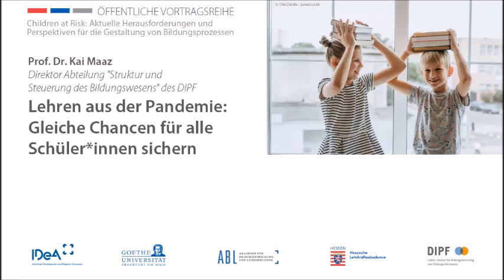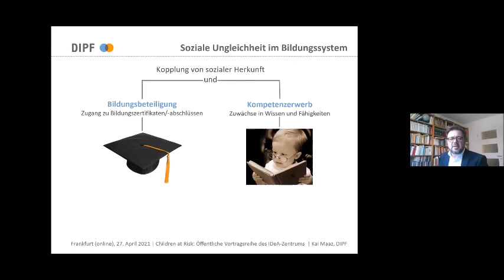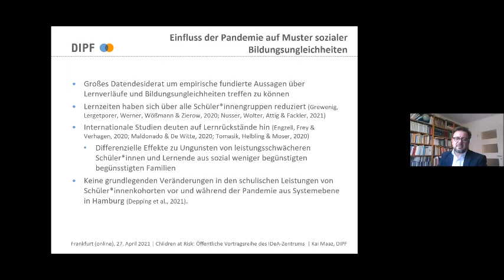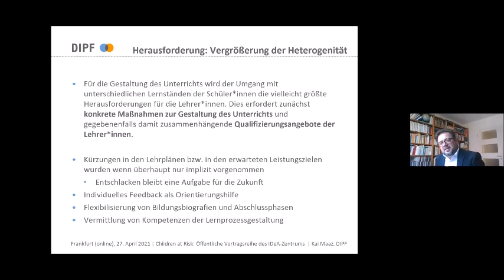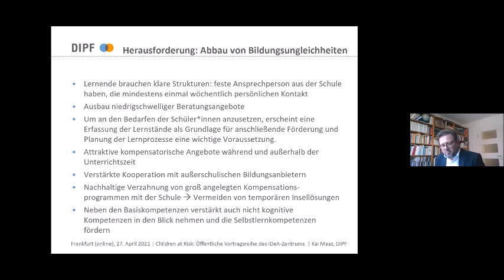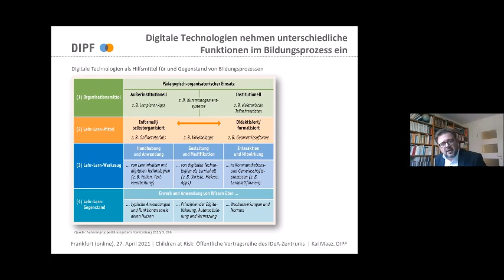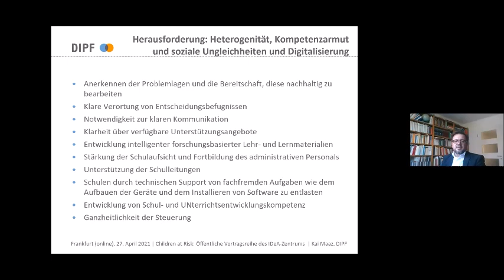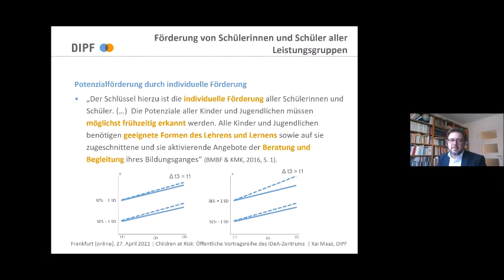"Lehren aus der Pandemie: Gleiche Chancen für alle Schüler*innen sichern" Vortrag von Prof. Kai Maaz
Prof. Dr. Kai Maaz ist Direktor der Abteilung "Struktur und Steuerung des Bildungswesens des DIPF |  Leibniz-Institut für Bildungsforschung und Bildungsinformation. Er hielt den Vortrag im Rahmen der öffentlichen Vortragsreihe 2021 des IDeA-Zentrums zum Thema „Children at Risk: Aktuelle Herausforderungen und Perspektiven für die Gestaltung von Bildungsprozessen“.

Der Film steht unter CC BY-NC-SA 4.0-Lizenz. Der Name des Urhebers soll bei einer Weiterverwendung wie folgt genannt werden: Prof. Dr. Kai Maaz im Rahmen der Vortragsreihe „Children at Risk: Aktuelle Herausforderungen und Perspektiven für die Gestaltung von Bildungsprozessen“ des IDeA-Zentrums, der Hessischen Lehrkräfteakademie und der Goethe-Universität Frankfurt am Main.

Die öffentliche Vortragsreihe im Sommersemester 2021 richtet sich an pädagogische Fachkräfte, Studierende sowie die interessierte Öffentlichkeit und wird vom IDeA-Zentrum gemeinsam mit der Hessischen Lehrkräfteakademie und der Goethe-Universität Frankfurt ausgerichtet.